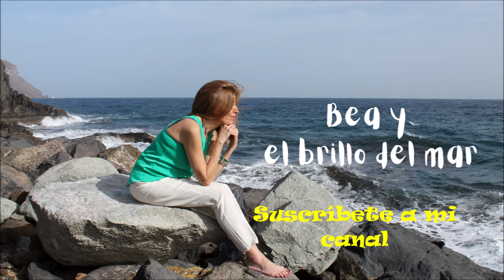VIAJAMOS A SEVILLA CON EL POETA VICENTE ALEIXANDRE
Pequeña biografía poeta de Vicente Aleixandre, recitamos dos poemas
"Después del amor" y "Mano entregada"